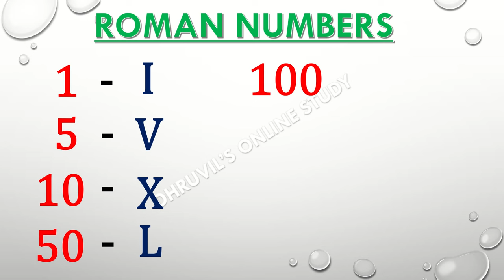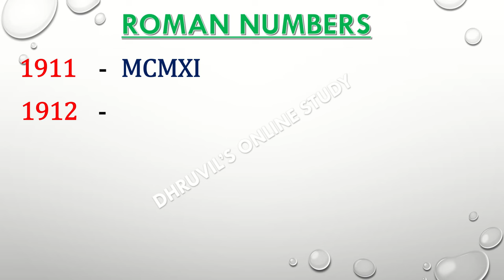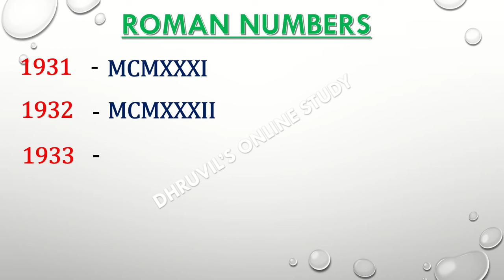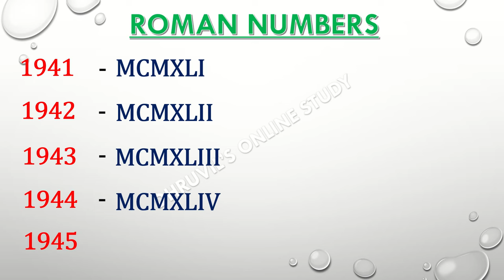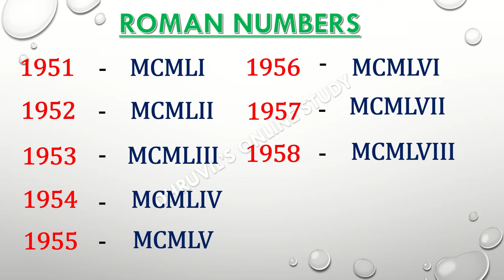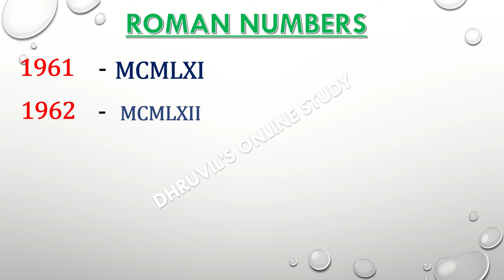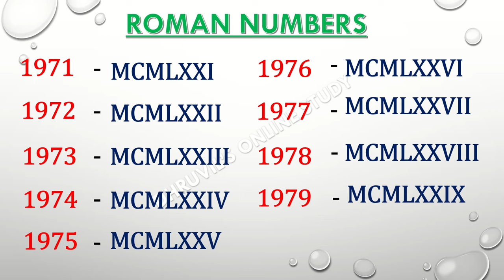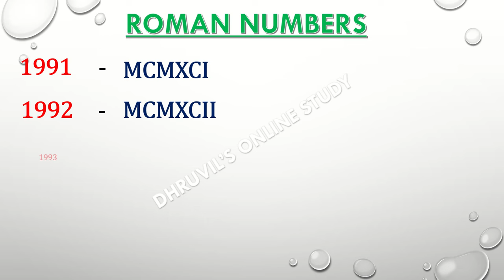Roman Numbers 1901 To 2000 | Roman Numerals 1901 To 2000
1901 To 2000 Roman Numbers
Roman Numerals From 1901 to 2000
roman letters 1901 to 2000
roman numbers 1901 to 2000
learn roman numbers 1901 to 2000
roman numerals 1901 to 2000 kaise likhe
how to write roman numbers 1901 to 2000
easy way to write roman numbers 1901 to 2000
1901 to 2000 learn roman numbers
roman number 1901 to 2000 kaise likhe
learn 1901 to 2000 roman number
1901 to 2000 roman